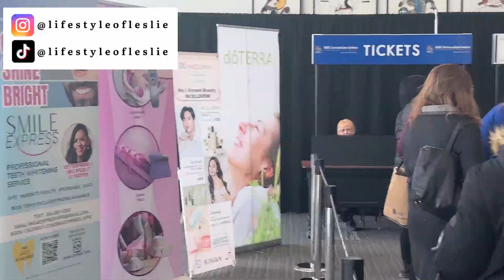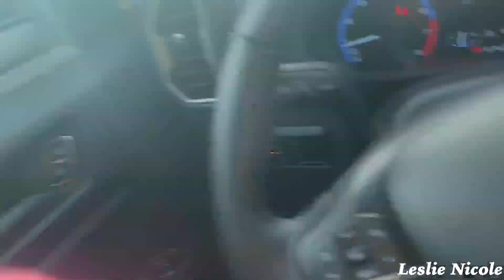MINI VLOG - Womens Wellness Expo, Baby Shower, Soccer and Easter Haul! | Leslie Nicole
Hey Everyone!
Here is a fun little mini weekend Vlog! I didnt tape too much but I tried! lol  I hope you enjoy it all! LOVE YALL!

Thanks for clicking on this video! I love you guys! ENJOY! XOXO

HI! My name is Leslie! YouTube Beauty Vlogger. I do Product Reviews, Makeup Tutorials, Lifestyle and Vlogs with so much more, all with laughing and fun! You can be assured that I always give an honest opinion and that if something is sponsored I will tell ya!